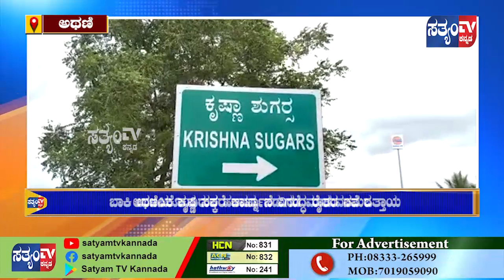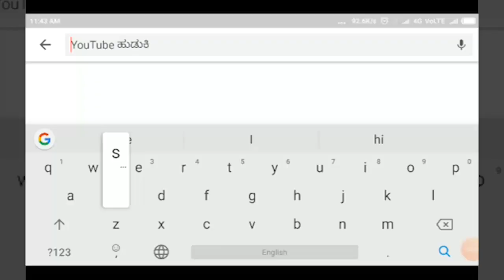ATHANI- ಕೃಷ್ಣ ಸಕ್ಕರೆ ಕಾರ್ಖಾನೆ ವಿರುದ್ಧ ರೈತರು ಸಮರ.||SATYAM TV KANNADA